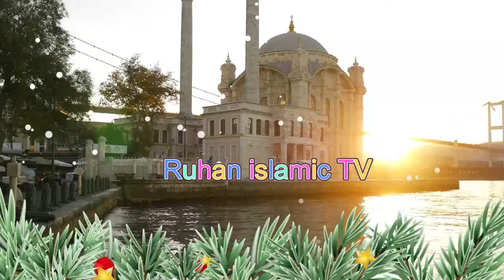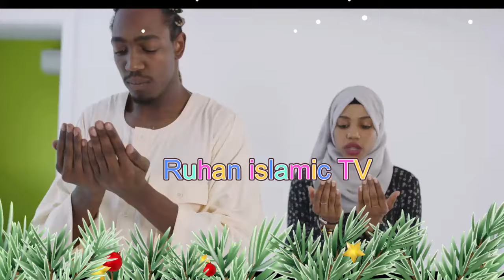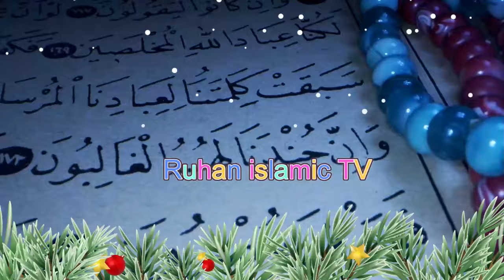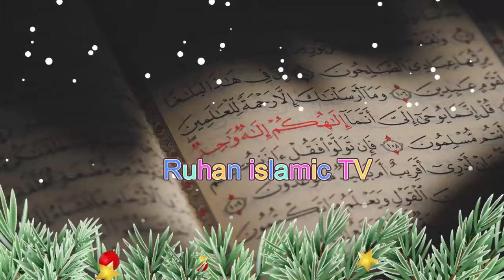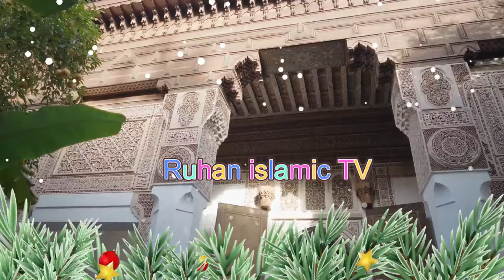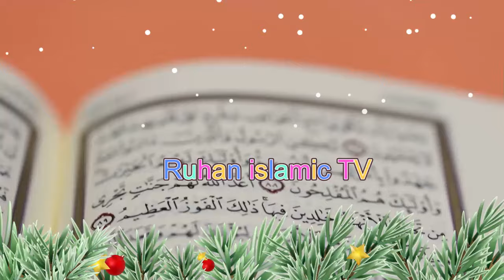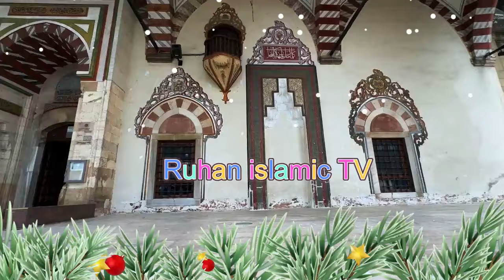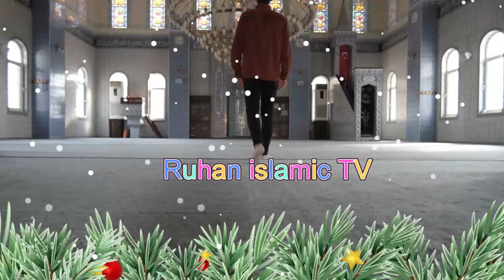বেশির ভাগ নারী জাহান্নামী শুনলে আপনি অবাক হবেন নারী বক্তা সকিনা বেগম mohila der waz nari bokta waz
বেশির ভাগ নারী জাহান্নামী শুনলে আপনি অবাক হবেন নারী বক্তা সকিনা বেগম mohila der waz mohila waz nari bokta waz 2024